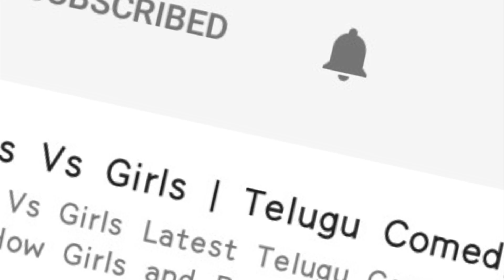Balakrishna EMOTIONAL SPEECH at TSR Kakatiya Cultural Festival | Mohan Babu | Shriya | NewsQube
Balakrishna EMOTIONAL SPEECH at TSR Kakatiya Cultural Festival. NewsQube is a one stop solution for all Entertainment needs.